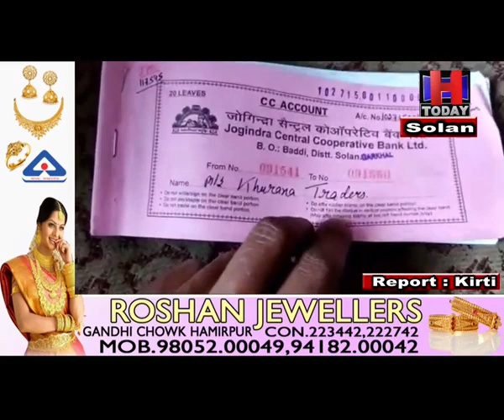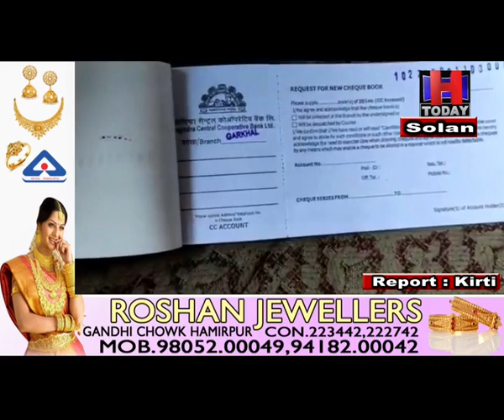solan Two Different banks having one Cheque book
एक चेक बुक में दो बैंकों के चेक , जोगिन्द्रा बैंक का है कारनामा
ग्राहक को चेक बाउंस होने पर हुआ खुलासा।